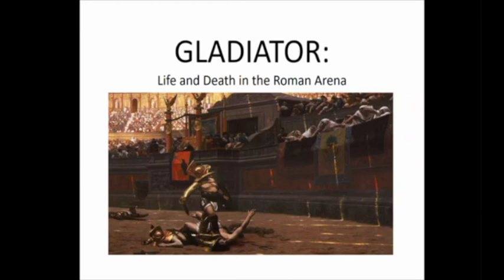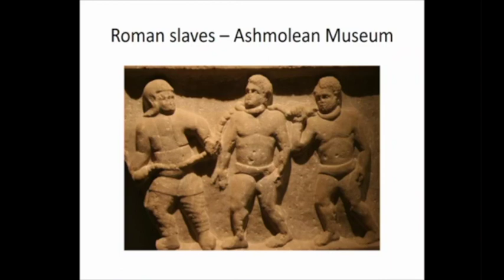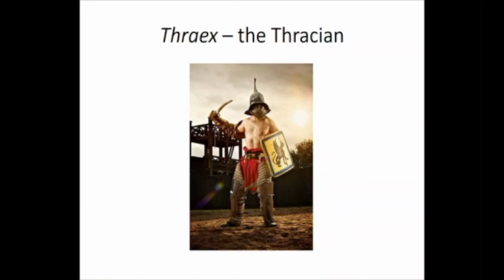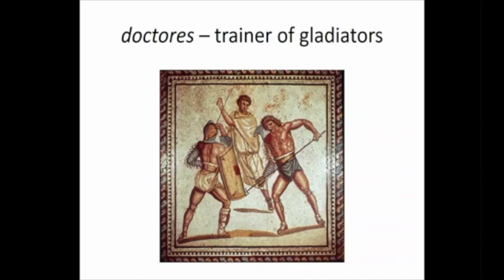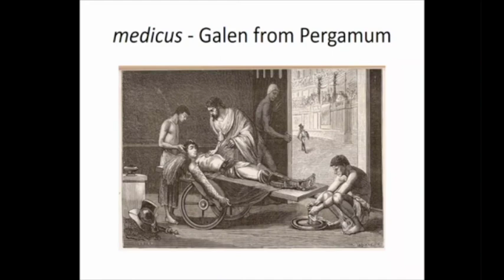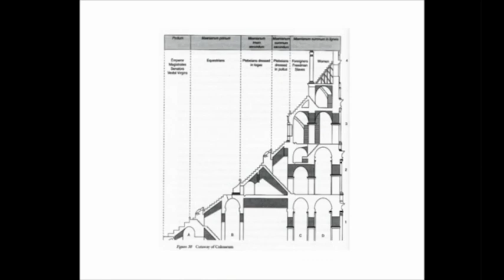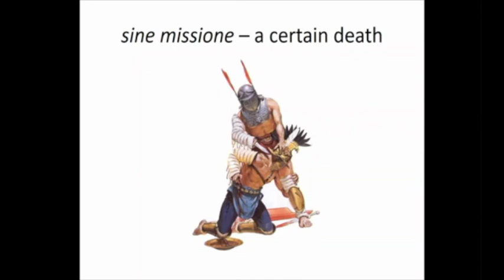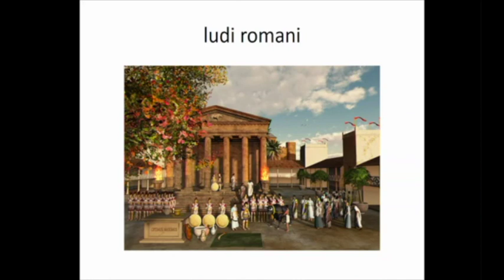Gladiator: Life and Death in the Roman Arena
Roman gladiators were armed combatants who entertained audiences by fighting other gladiators, wild animals and condemned criminals in the arena. Few gladiators survived more than ten bouts. The physical remains of gladiators are helping us understand what injuries they sustained and how they were patched up to fight another day.

Presented by Dr Michael Birrell to the Roman Archaeology Group, Perth - 9th September 2017